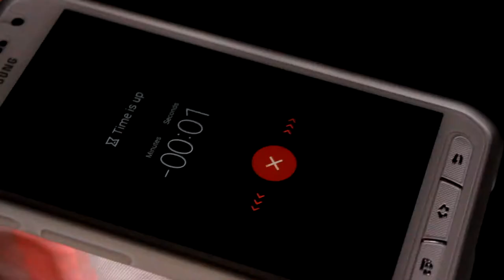The Hoodie Short Movie Trailer